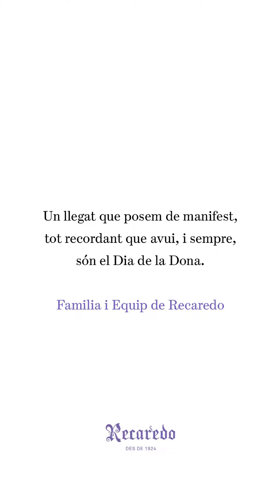El papel de las mujeres en la historia de Recaredo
La historia de Recaredo sería imposible de entender sin el empuje y trabajo de todas las mujeres que, a lo largo de casi un siglo, han formado una parte imprescindible de nuestro camino como viticultores y elaboradores.

Un ejemplo claro fueron las abuelas Lola y Antonia que, acompañadas de Paquita, trabajaron mano a mano con Josep Mata Capellades para consolidar Recaredo como una casa de referencia en la elaboración de vinos espumosos de calidad. Tres mujeres con una fortaleza y entrega únicas, encargadas de cultivar los primeros viñedos de Recaredo, embotellar, catar y decidir sobre nuevas referencias de vinos, gestionar pedidos o etiquetar; tareas a menudo invisibilizadas o reservadas únicamente a hombres.

Un legado que ponemos de manifiesto recordando que hoy, y siempre, son el Día de la Mujer.